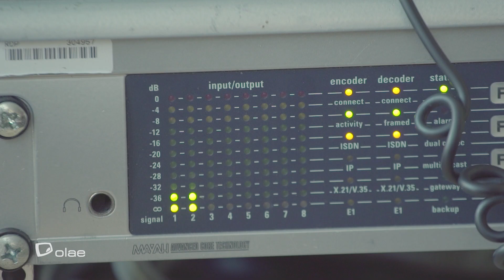OLAE - Seminário RDP África: Migrações, Impactos e Desafios